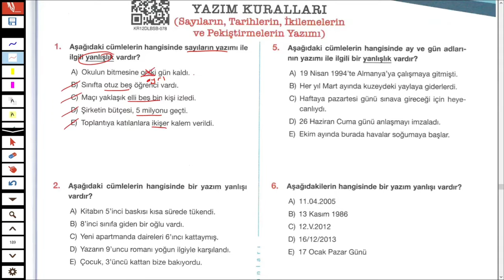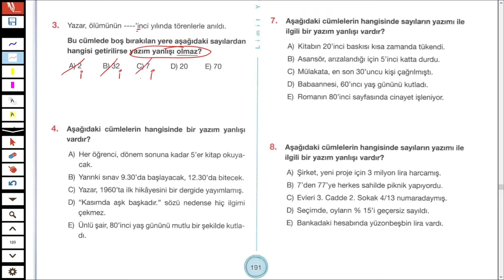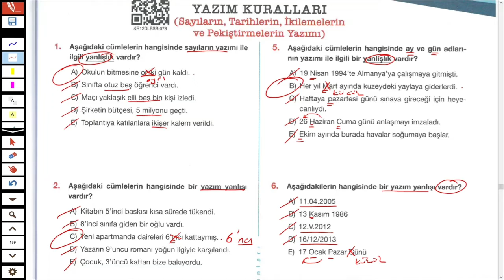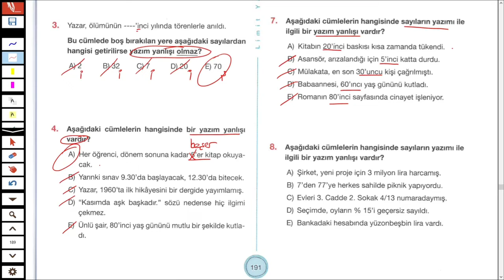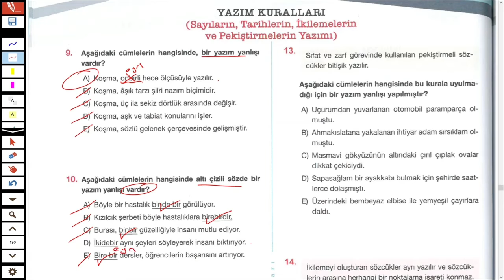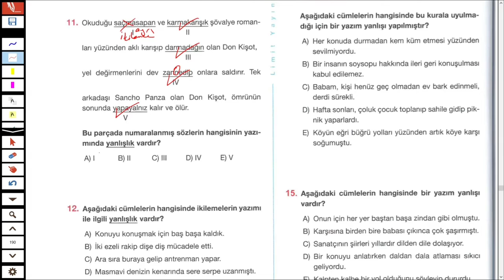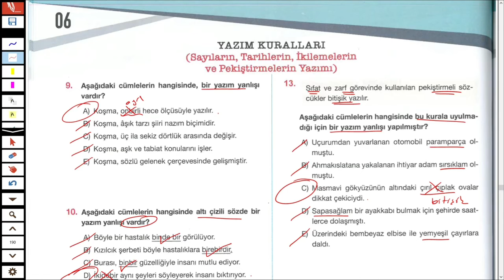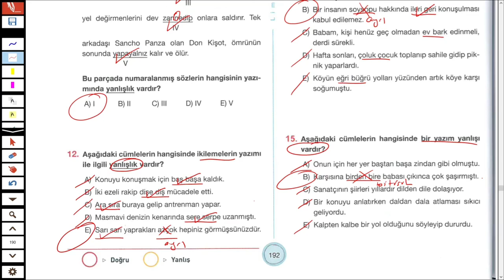KPSS - TÜRKÇE - Yazım Kuralları Soru Çözümü 6.Kısım